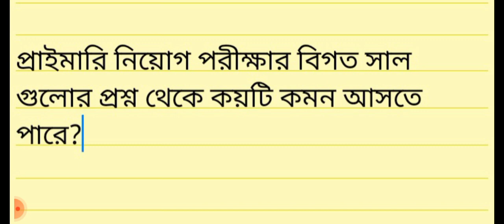প্রাইমারি শিক্ষক নিয়োগ পরীক্ষার বিগত প্রশ্ন গুলো কতটা গুরুত্বপূর্ণprimary job exam preparation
primary teacher job exam preparation